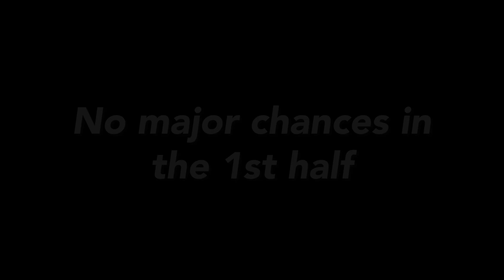CHAMPIONS LEEDS SHOW QUALITY | DERBY COUNTY V LEEDS UNITED Watchalong/Discussion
Leeds go up as champions and deservedly so. Today they showed why they are the champions as we couldn't match the physical battle and intensity they brought. We have one more game to focus on now before we start preparing for next season. Onto Birmingham away.

The socials which I’m active on!